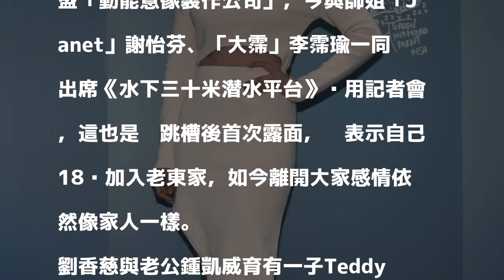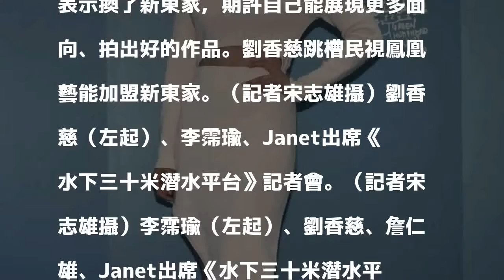（影音）劉香慈跳槽新東家首現身 揮別民視這麼說...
〔記者蕭宇涵／台北報導〕劉香慈在《新兵日記》裡飾演「最美士官長」走紅，今年初她離開合作了13年的鳳凰藝能，加盟「動能意像製作公司」，今與師姐「Janet」謝怡芬、「大霈」李霈瑜一同出席《水下三十米潛水平台》啟用記者會，這也是她跳槽後首次露面，她表示自己18歲加入老東家，如今離開大家感情依然像家人一樣。

發表評論評論如下。